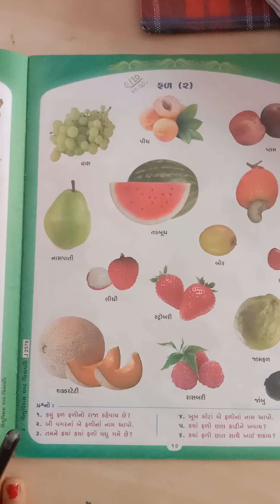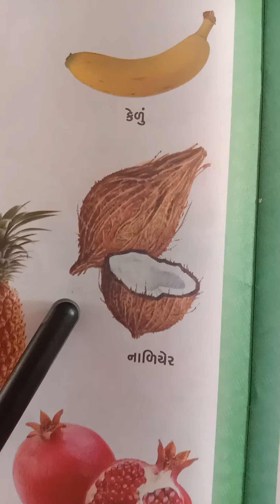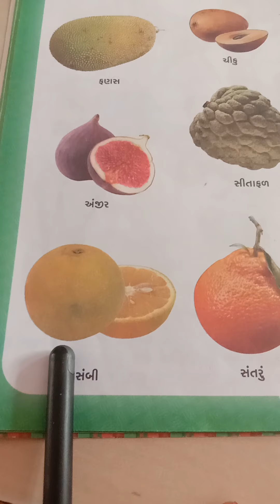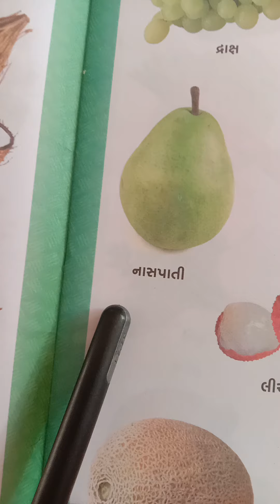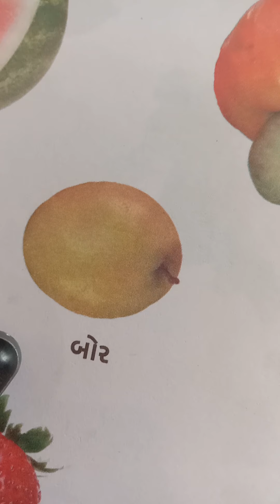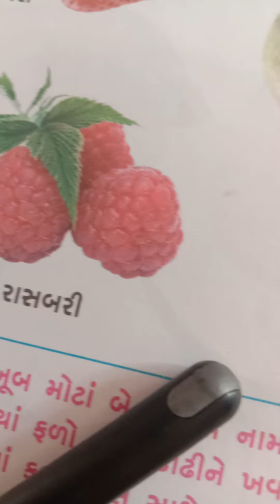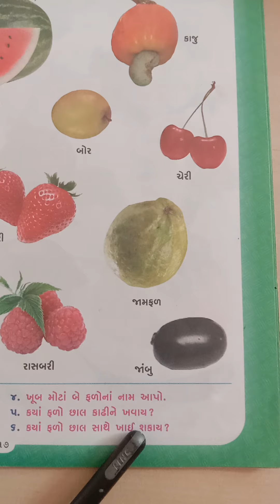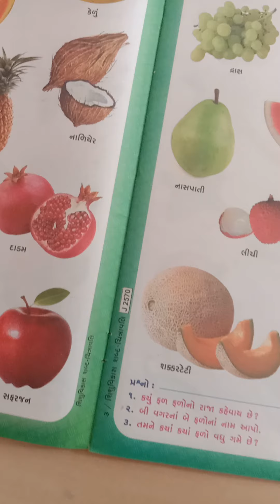વિષય-શબ્દચિત્રાવલી પેઈઝ નં ૧૬, ૧૭ (ફળ)